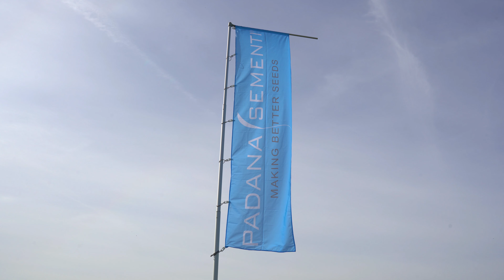Il FIELD DAY di Padana Sementi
Buonasera Campesinos!
In questo video ci troviamo al campo sperimentale di Padana Sementi durante il loro Field Day, ovvero un giorno nel quale l'azienda apre le porte alle persone interessate per vedere e toccare con mano i vari miscugli, frumenti ecc, che producono e, in caso, aver maggiori informazioni a riguardo di quest'ultimi.
Io vi ricordo di seguire Padana Sementi su IG e rivolgervi a loro per qualche informazione in più per quanto riguarda i loro prodotti.
Oltre al loro, vi lascio anche il mio link di IG.
Fatemi sapere con un commento e/o con un like se il video vi è piaciuto.
Buon proseguimento Campesinos!